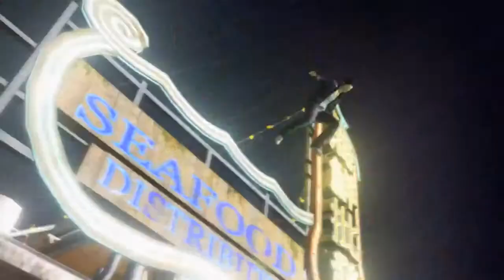Sleeping Dogs Demo trailer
The demo allows players a chance to jump right into the action and get hands-on with Wei's martial arts skills.